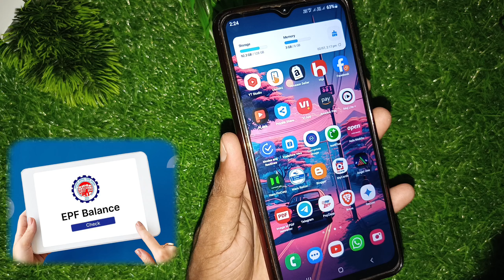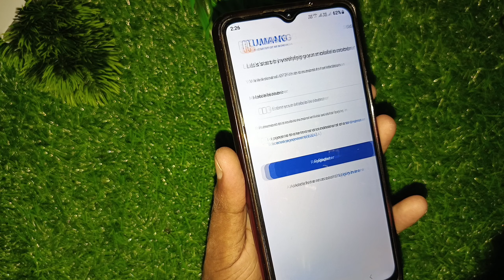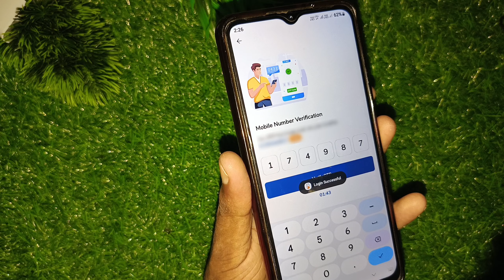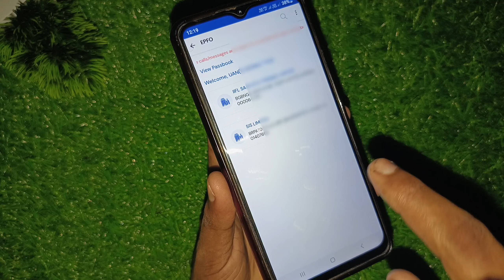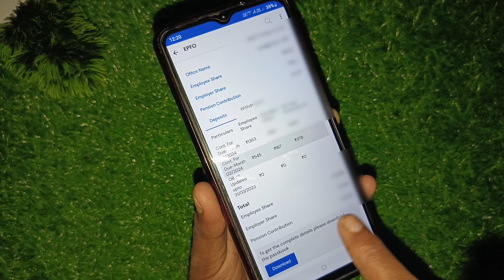Pf balance check without password | pf balance kaise check kare | employee employer pension epfo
Pf employee share kya hai
Pf employer share kya hai
Pf pension contribution kya hai
What is pf employee share
What is pf employer share
What is pension contribution
Pf balance kaise kare
Pf balance check without password
Pf check without uan number

introducation